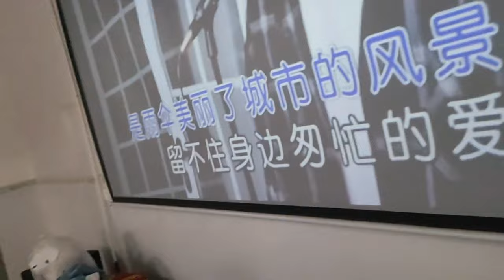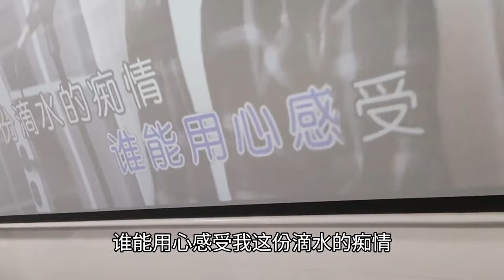水碾村钻石帅哥要结婚了，下菜单当日设宴招待村里的大厨和帮工